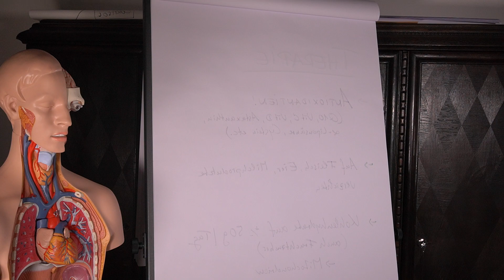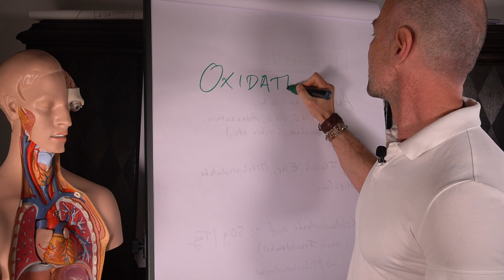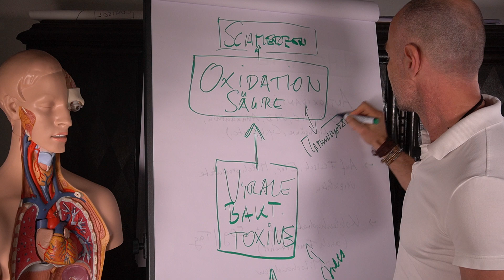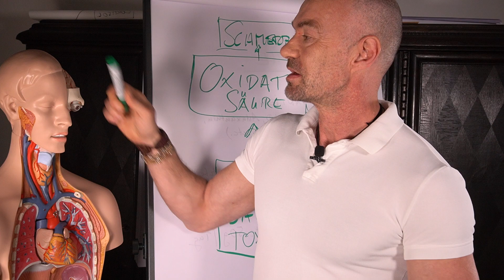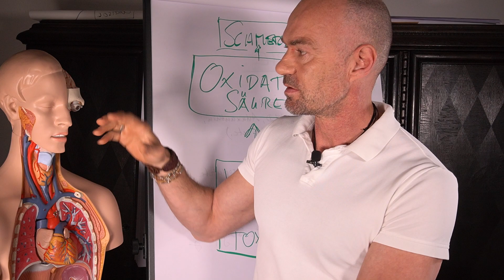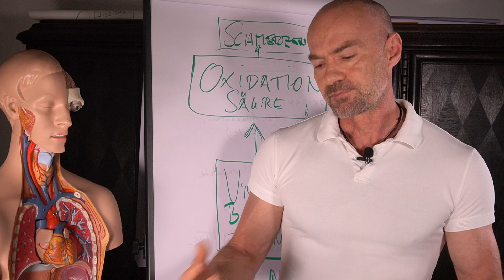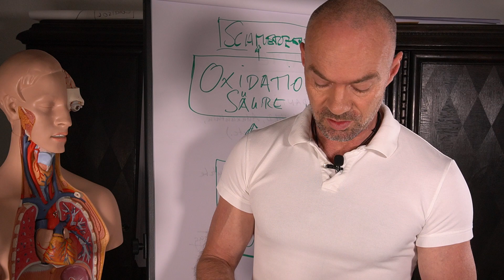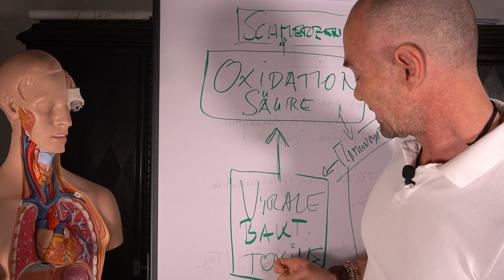Fibromyalgie - Herpes - Toxine - Übersäuerung